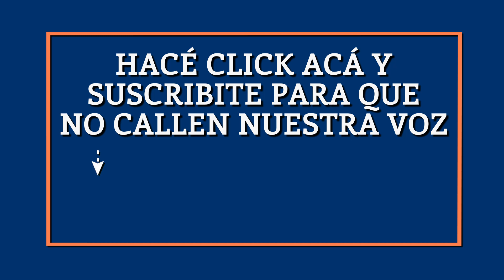El Destape | La desigualdad llegó al fútbol argentino